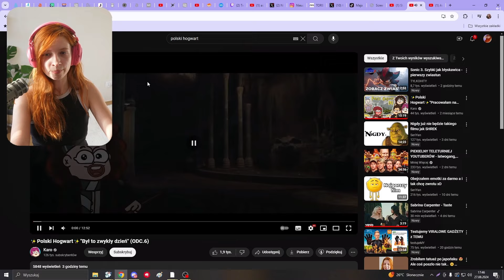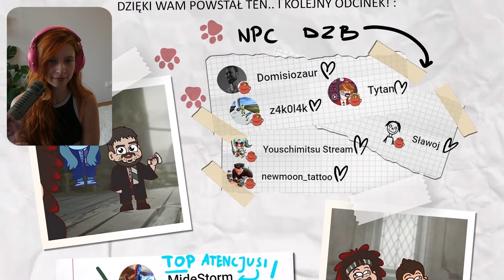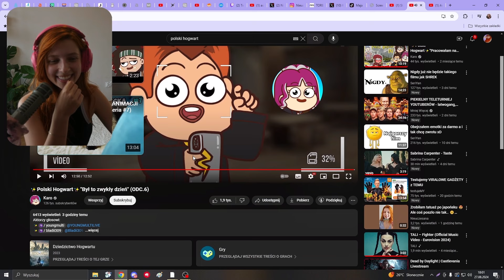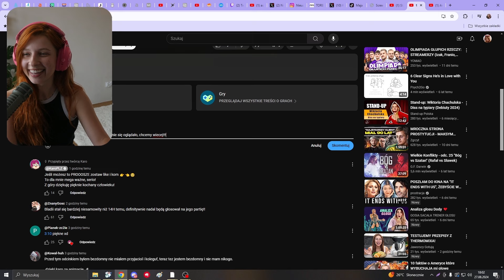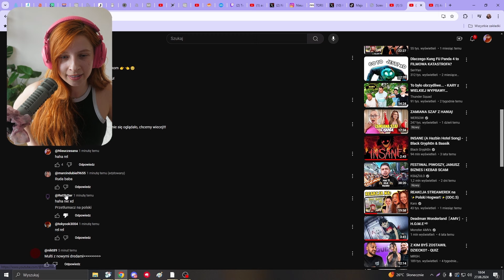NIEUCZESANA REAKCJA na ✨ Polski Hogwart ✨(ODC.6)